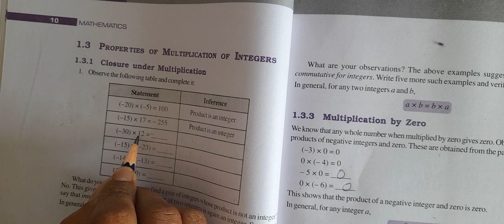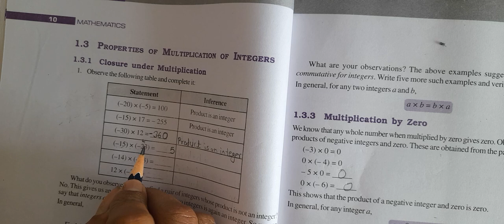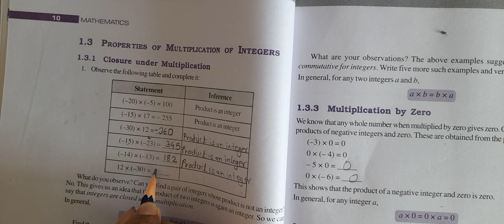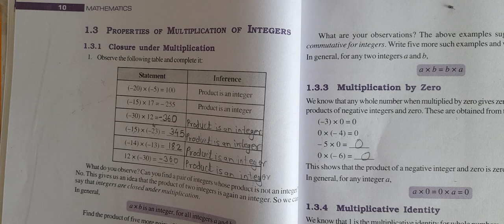Class 7 Maths Chapter 1 Integers Closure Under Multiplication || Class 7 NCERT maths solutions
Class 7 Maths NCERT Chapter 1 Integers New book syllabus (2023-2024) New Edition book.
Class 7 Maths Closure Under Multiplication.
Class 7 Maths chapter 1 solutions.
Closure Under Multiplication.

About video
In this video I have shared Class 7 Maths Chapter 1 Integers :-Closure Under Multiplication solutions.
Class 7 NCERT Maths :Closure Under Multiplication new book syllabus (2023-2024)
(-20)*5=100
12*(-30)=-360